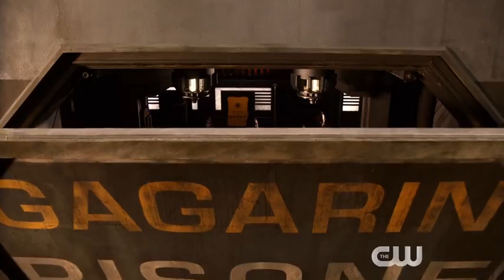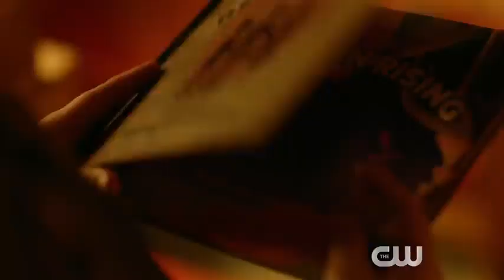The 100 Season 6 Extended Trailer | Life Phreaks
Note: This video is not a property of Life Phreaks.
It was gotten from the Official CW YouTube Channel